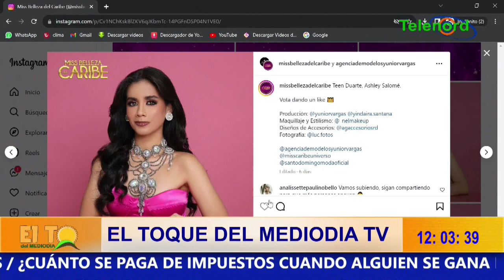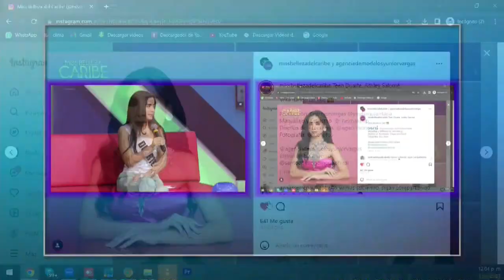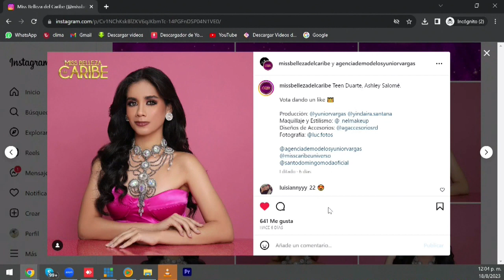MISS BELLEZA DEL CARIBE (ASHLEY SALOMÉ TAVERAS)